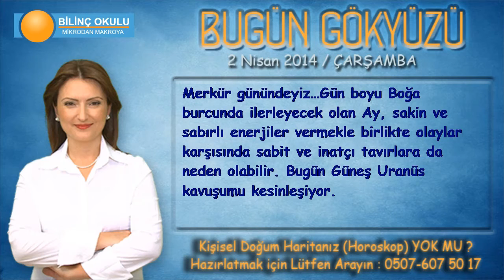BALIK Burcu, GÜNLÜK Astroloji Yorumu,2 NİSAN 2014, Astrolog DEMET BALTACI Bilinç Okulu